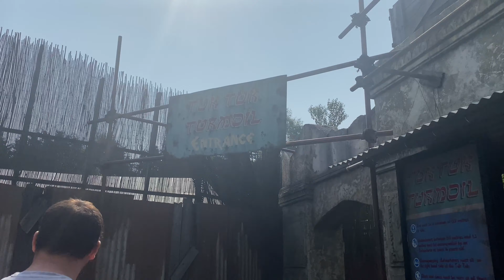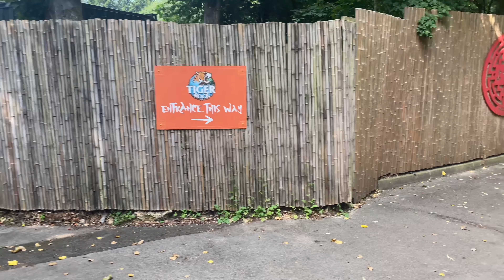Chessington World of Adventure Vlog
Hello everyone!

It has a been a while since I’ve posted, it’s been a busy month but I’m back and determined to keep up to date with my uploads!

Kicking off this weeks video with a theme park vlog! Me and Harry decided to make the most of the 5 second British summer and take a trip to Chessington World of Adventure!

Come with us and see all the rides and animals this place has to offer! We even got to try out the new ride, Croc Drop!